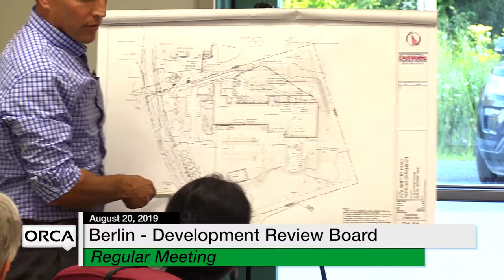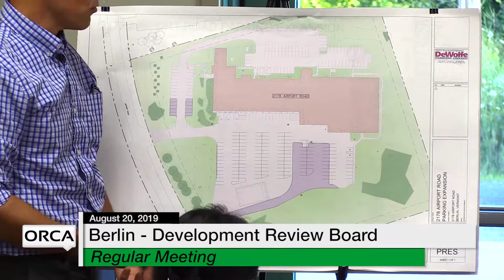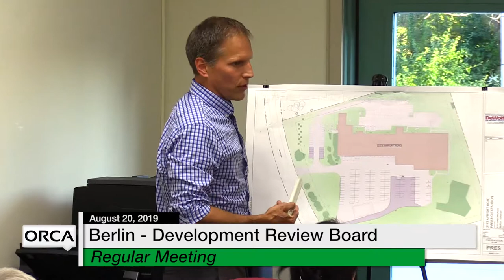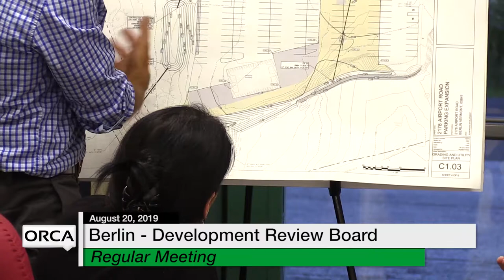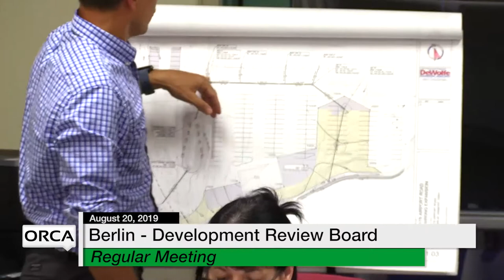Berlin Development Review Board - August 20, 2019